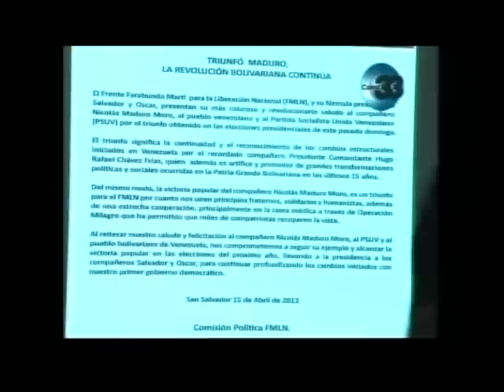La situación política de Venezuela y las relaciones de El Salvador con Venezuela, 8 en punto.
Invitados:

Oscar Santamaría y Roberto Cañas, Firmantes de los acuerdos de paz